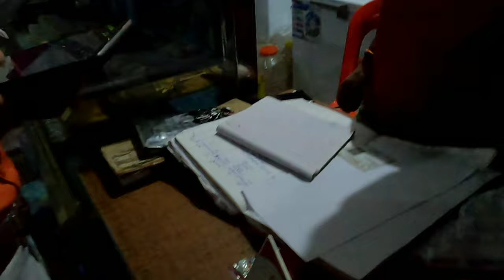Bhakti mandir Mangarh/Jagadguru kripalu parishar/vlog Episode 01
Bhakti mandir is a Hindu Temple located in kunda india
This is divine temple was stablished by the world's fifth original Jagadguru in November 2005 it is maintained by Jagadguru kripalu parishad
A non profit, charitable, educational and spiritual organisation..
   It is beautiful the size divine Deities of Radha Krishna on the ground floor and Sita ram on the first floor leave the visitors spell bound adjacent to it is a large dome which is another magnificent structure

Radhe Radhe 🙏🙏🙏❣️